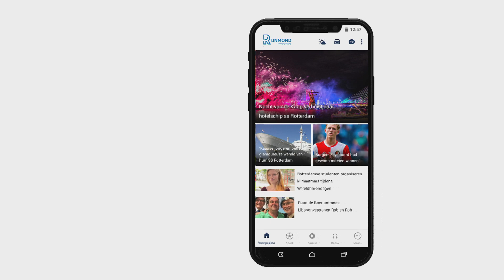Marinus Dijkhuizen gaat WÉÉR met Excelsior naar de eredivisie: 'Dit is te bizar voor woorden!'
Hij flikte het kunstje al eerder met Excelsior in 2014, maar de miraculeuze comeback tegen ADO Den Haag zal zonder twijfel zijn meest bijzondere promotie met de Kralingers zijn. Marinus Dijkhuizen poetste met zijn ploeg een ruime achterstand weg en zegevierde met Excelsior na strafschoppen.